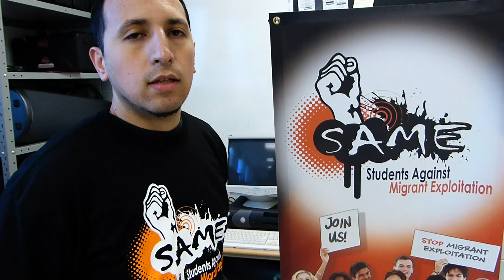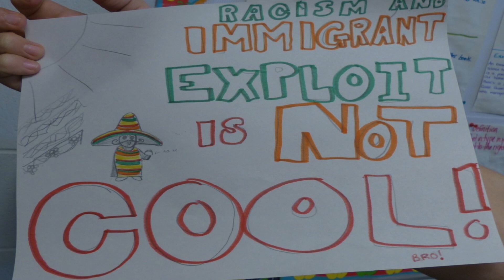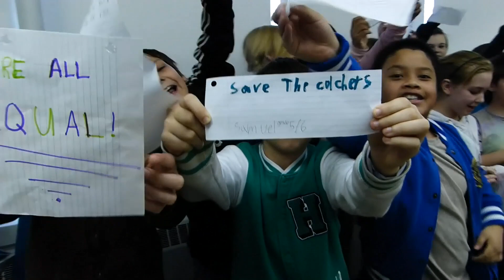SAME Migrant workers Awareness week reached Niagara elementary schools - 19MAR2013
PUT S.A.M.E. JOURNEY ON YOUR MAP FOR MIGRANT WORKER AWARENESS WEEK 2013!

February 21, 2013 -- Get on board! S.A.M.E. (Students Against Migrant Exploitation) is about to embark on an historic journey — to engage students across Ontario to defend human rights and fight for migrant worker justice. The journey begins March 18, at Brock University in St. Catharines; the first of a series of S.A.M.E. events in support of Migrant Worker Awareness Week 2013.

S.A.M.E is Canada's leading student movement to empower and inform youth on issues about migration and migrant workers. "S.A.M.E. aims to inform the broad community about the harsh reality that tens of thousands of migrant workers who come to Canada face each year," says Pablo Godoy, the coordinator of the S.A.M.E. program. "We conduct a lot of our outreach and programs through the Agriculture Workers Alliance (AWA) which supplies support services through 10 migrant agriculture worker assistance centers across Canada. Migrant Worker Awareness Week is another opportunity for students and youth to inform themselves about the tremendous contribution migrant workers make to our community."

In 2012, S.A.M.E. partnered with Guelph University Professor Kerry Preibisch and her fourth-year sociology class to launch Canada's first-ever Migrant Worker Awareness Week — with seminars, videos, films and seminars on the challenges facing migrant workers in Canada. Encouraged by the enthusiastic reception by hundreds of students in 2012, S.A.M.E. has expanded the 2013 Awareness Week tour to reach across the province.

Staying true to the S.A.M.E. philosophy that the best way to motivate young people is through other young people, ten S.A.M.E. student volunteers will host seminars for other students at campuses across Ontario including the University of Guelph, Brock University, Queen's University, McMaster University, George Brown College, as well as at a number of elementary and secondary schools.

"The goal of S.A.M.E. during Migrant Worker Awareness Week is to encourage cross-cultural understanding of migration and migrant workers," says Brother Godoy, "and to show students how they can make a big difference when it comes to social justice in their community during Migrant Worker Awareness Week andthroughout the year."

If your campus or school wants to take part in this historic event, and would like to book one of S.A.M.E.'s young and dynamic motivational speakers, please send your request to